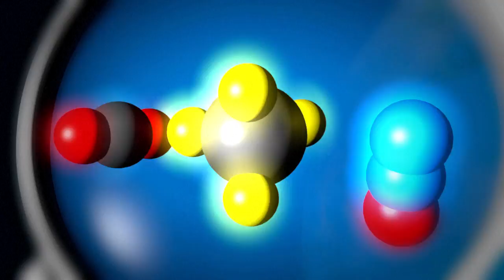Global warming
Videographic explaining global warming. Levels of greenhouse gases in the atmosphere, the main driver of climate change, have hit a new record high, the UN says.VIDEOGRAPHIC